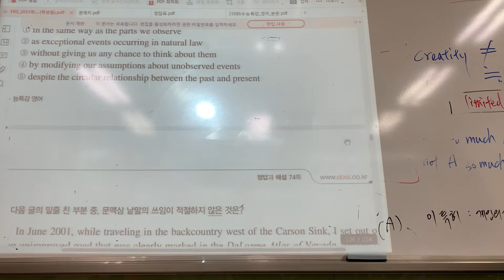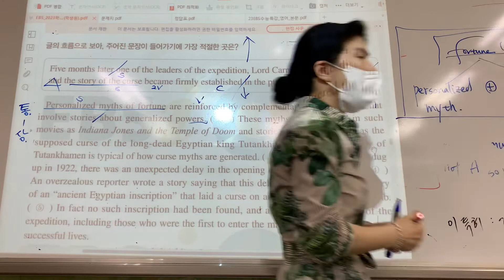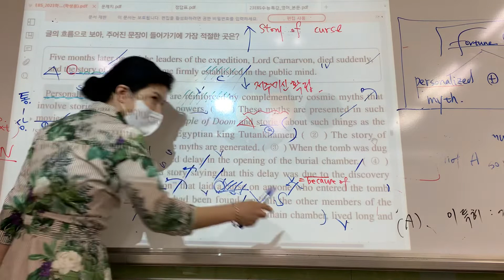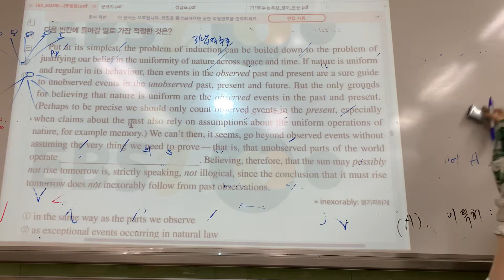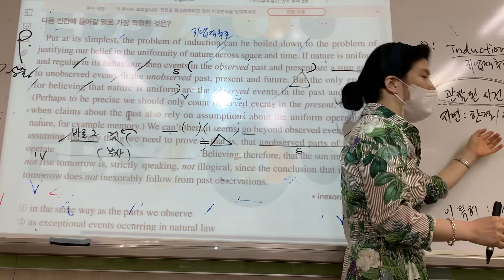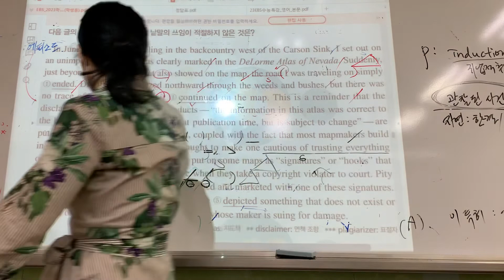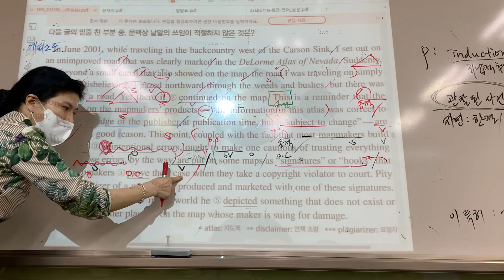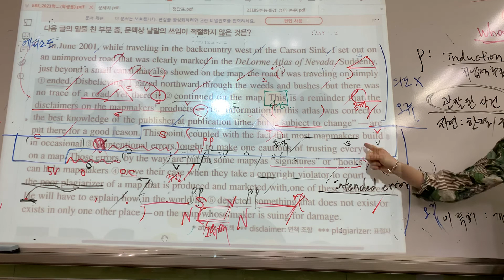수특영어 19강-1,2,3번